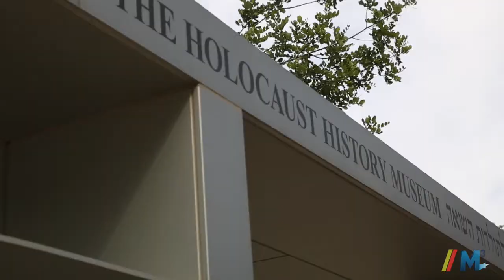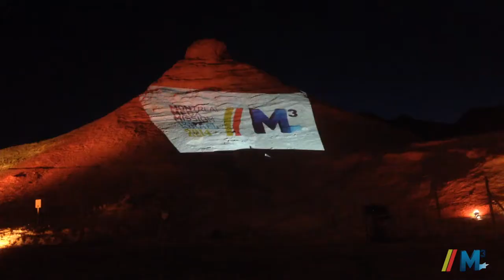2014 Montreal Mega Mission Official Video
May 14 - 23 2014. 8 days. 570 participants. A lifetime of memories.